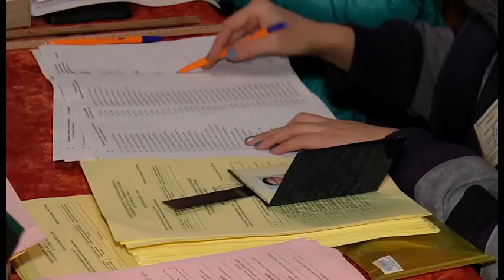У Решетилівській об'єднаній громаді обрали селищного голову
18 грудня на Полтавщині відбулися вибори у трьох об'єднаних територіальних громадах. Наша знімальна група побувала в  одній із них – Решетилівській.  Сюди входять Решетилівська селищна та Потічанська сільська ради. Тут сформували 10 виборчих дільниць: 5 у самій Решетилівці і стільки ж у селах. Всього виборців майже 9 тисяч. Із них проголосували майже 44%. Як це було, розкажуть мої колеги.